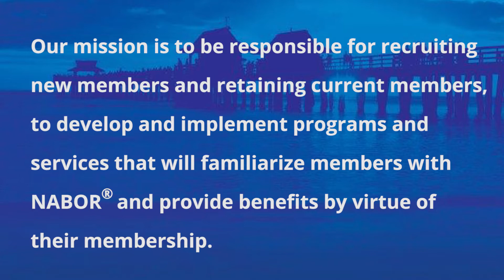NABOR® - Membership Committee Showcase